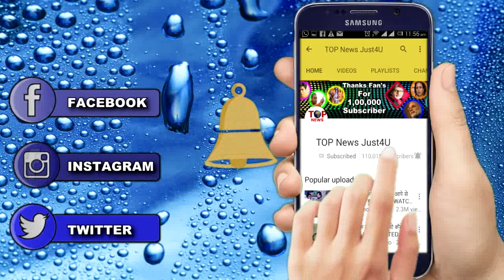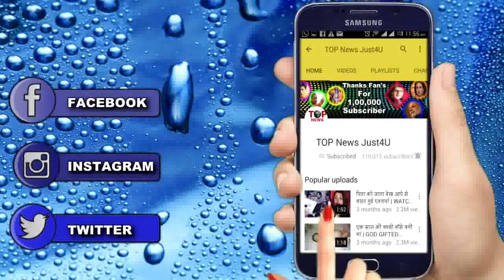YRKKH UPCOMING: नाएरा करवाएगी कार्तिक और मनीश की “PROBLEM SOVE”